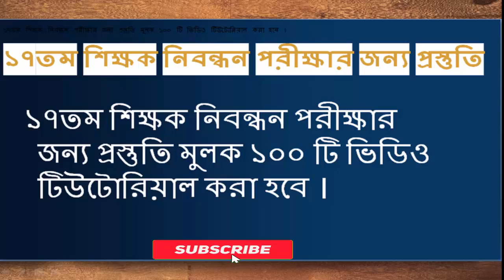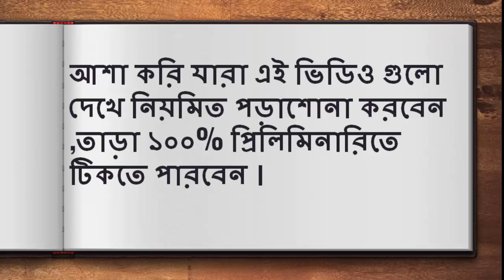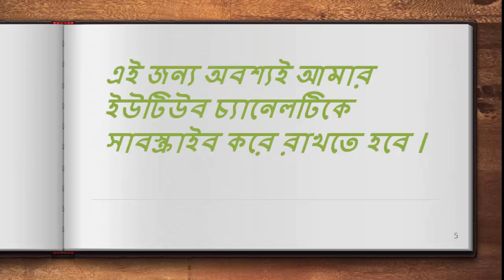১৭তম শিক্ষক নিবন্ধন পরীক্ষার জন্য প্রস্তুতি মুলক ১০০টি ভিডিও টিউটোরিয়াল | Solution Guru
১৭তম শিক্ষক নিবন্ধন পরীক্ষার জন্য প্রস্তুতি মুলক ১০০টি ভিডিও টিউটোরিয়াল | Solution Guru
বাংলা-২৫ , ইংরেজী-২৫ , গণিত-২৫ , সাধারণ জ্ঞান-২৫
আশা করি যারা এই ভিডিও গুলো দেখে নিয়মিত পড়াশোনা করবেন ,তাড়া ১০০% প্রিলিমিনারিতে টিকতে পারবেন ।
প্রত্যকটা ভিডিওতে ২০টা করে প্রশ্ন থাকবে এবং গণিতের জন্য সেশ্পাল ভাবে শর্ট কাট পদ্ধতি নিয়ে ভিডিও টিউটোরিয়াল তৈরি করা হবে । আগামি ২০/০২/২০২০ তারিখ থেকে ভিডিও আপলোড করা হবে ।